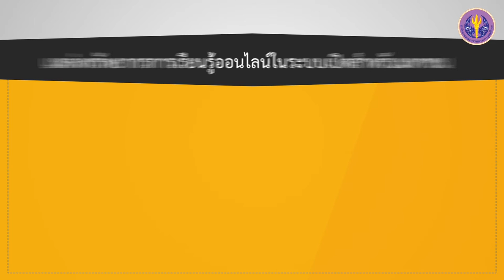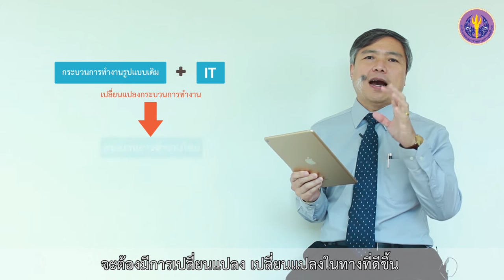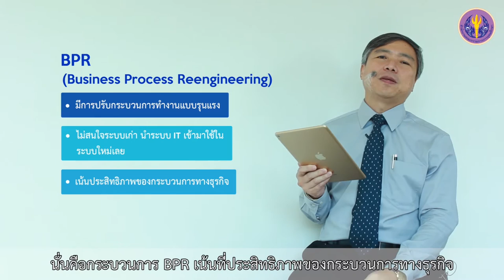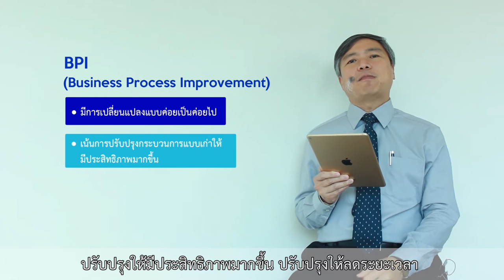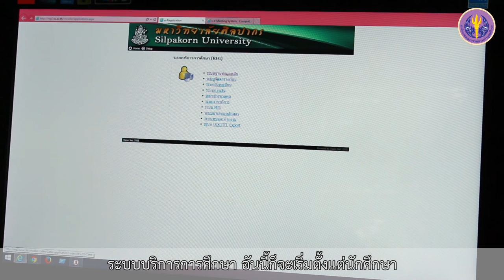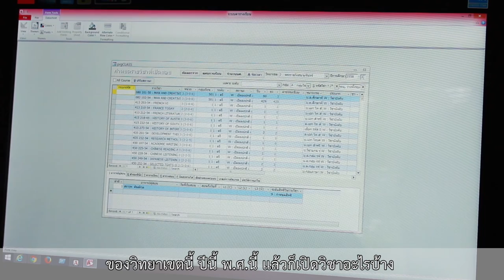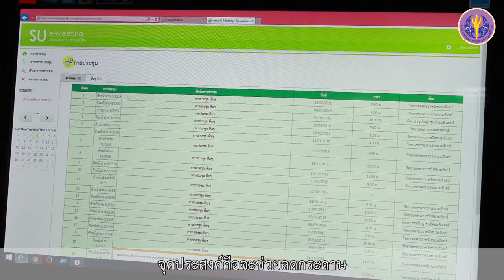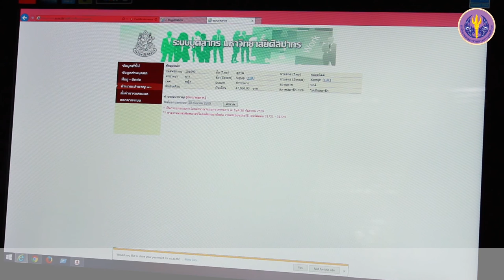2-7 กระบวนการทำงาน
ตอนที่ 7 กระบวนการทำงาน